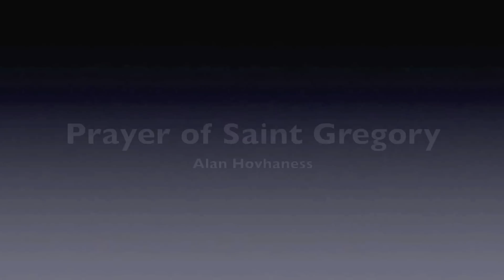Prayer of St. Gregory - Alan Hovhaness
Prayer of St. Gregory, Alan Hovhaness by Jacq Sanders on cornet and Theo Hes on harmonium in the church of monestrery St. Michael in Steyl, Netherlands, august 2011.
Filmed by Joeri van Rhijn.